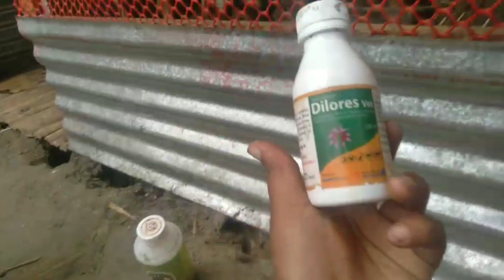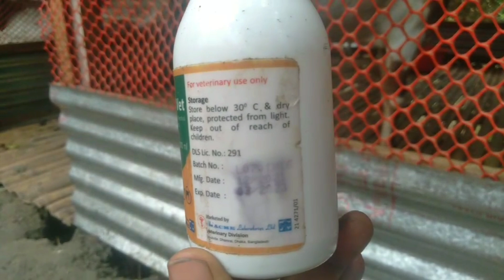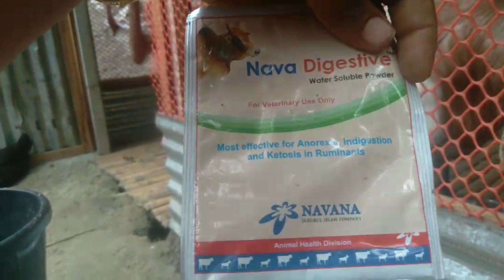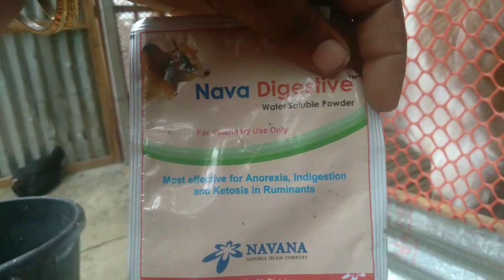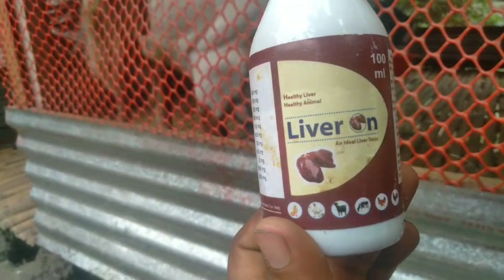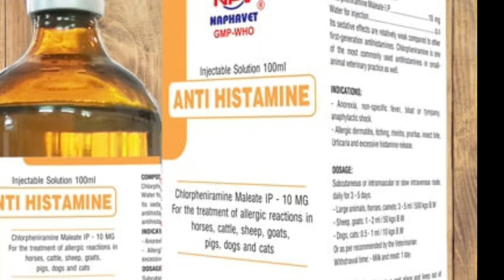ছাগলের সকল প্রকারের ভাইরাস রোগ সর্দি কাশি,অরুচি,জ্বর,পেটফাপা,পাতলা পায়খানা,ঔষধ চিকিৎসা || BD farmers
ছাগলের সকল প্রকারের ভাইরাল রোগ সর্দি কাশি,অরুচি,জ্বর,পেটফাপা,পাতলা পায়খানা,ঔষধ চিকিৎসা || BD farmers